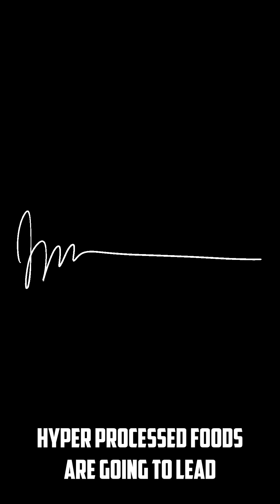Clarifying My Thoughts On Sugar!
Tired of feeling sluggish and stuck in a weight loss rut? You're not alone. Sugar, hiding in everyday foods, could be the culprit for sabotaging your progress.